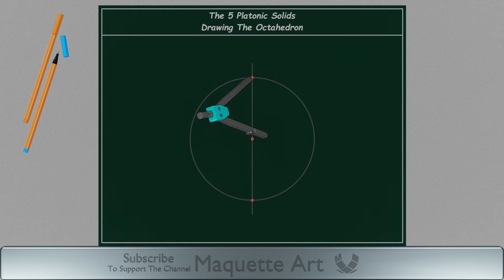How to Draw an Octahedron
Animated Video Explaining How to Draw an Octahedron